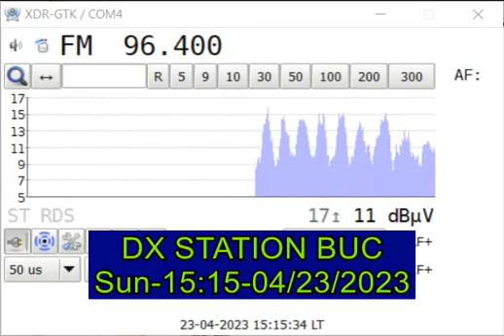fm dx d layer scatters trt1 or trt antalya radio karaman merkez